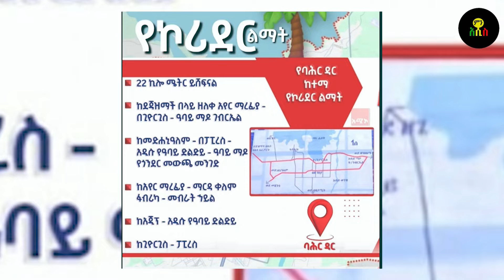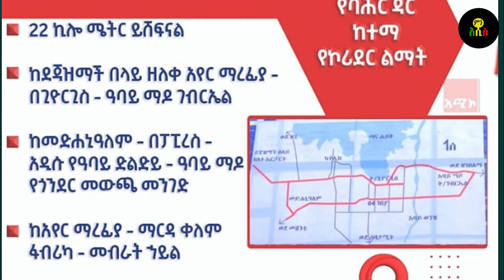የአዲስ አበባው ኮሪደር ጣና ላይ ተጀመረ! | ባህርዳርን እንአዲስ አበባ!